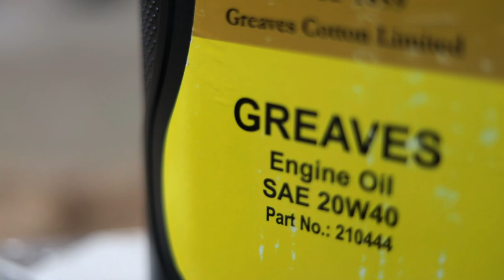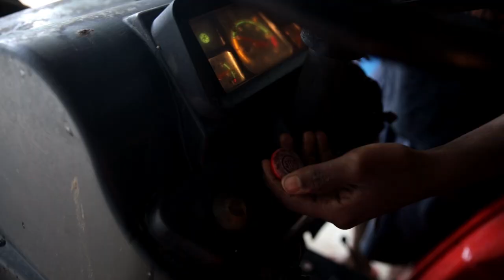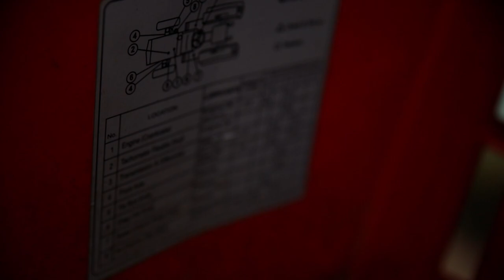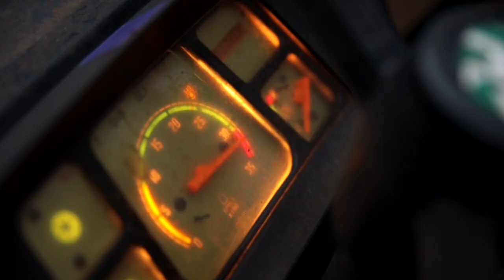VST 22HP MITSUBISHI MINI TRACTOR Regular service ( Fan Belt ,LIQUIMOLYFLUSH, FUEL FILTER ,OIL FILTER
VST Mitsubishi 22HP Mini tractor Regular service
1) Engine oil
2) Oil filter
3) Fuel filter
4) Fan belt
5) Liquimoly Engine flush
OIL Capacity 3ltr
every 100 hours replace oil and oil filter